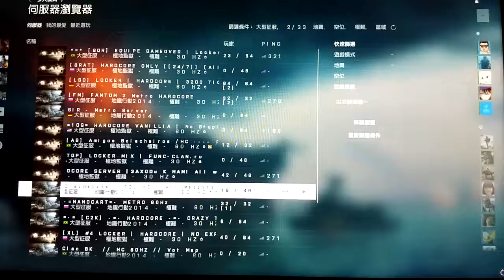2017-07-11 BF4 [星期二.散學祈禱] 最終反擊---21號機庫(多人.多重復仇計劃) 整個回合戰鬥完整版 [凌晨12:00am-凌晨12:23am]